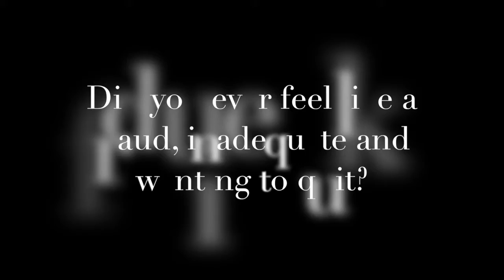Imposter Syndrome - Grad School in the Sciences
Professors and scientists talk about times when they felt like a fraud, inadequate, or wanted to quit.